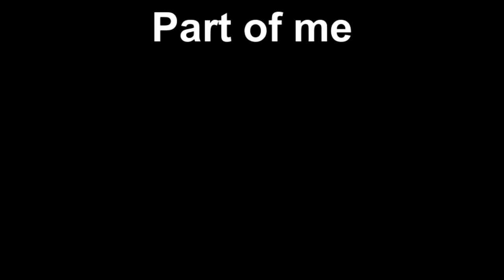Part of me